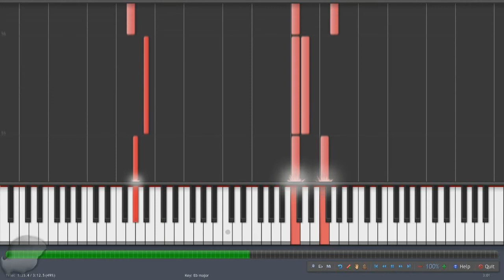Touhou - Eternal Shrine Maiden (Piano Tutorial)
Stage 1-4 theme in Touhou 1: Highly Responsive to Prayers